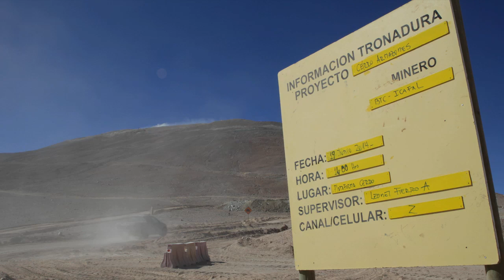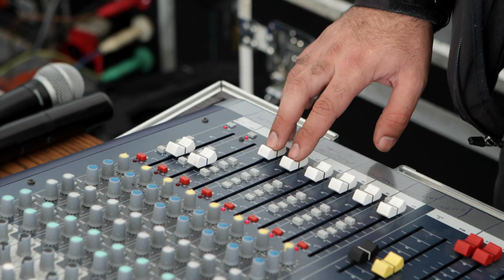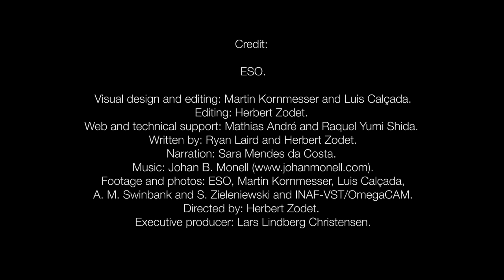ESOcast 66: A Groundbreaking Event for the E-ELT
On 19 June 2014, a major milestone on the road to the construction of the European Extremely Large Telescope was reached. Part of the 3000-metre peak of Cerro Armazones was blasted away as a step towards levelling the summit. This paves the way for the largest optical/infrared telescope in the world.

Credit:
ESO.
Visual design and editing: Martin Kornmesser and Luis Calçada.
Editing: Herbert Zodet.
Web and technical support: Mathias André and Raquel Yumi Shida.
Written by: Ryan Laird and Herbert Zodet.
Narration: Sara Mendes da Costa.
Footage and photos: ESO, Martin Kornmesser, Luis Calçada, A. M. Swinbank and S. Zieleniewski and INAF-VST/OmegaCAM.
Directed by: Herbert Zodet.

ESOcast HD (High Definition - 1280 x 720)
ESOcast SD (Standard Definition - 640 x 480)

ESOcast HD (High Definition) in iTunes
ESOcast SD (Standard Definition) in iTunes